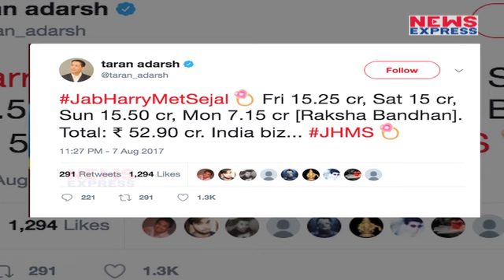Jab Harry Met Sejal 4th Day Collection |Shahrukh Khan|Anushka Sharma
Jab Harry Met Sejal box office collection day 4: Shah Rukh Khan, Anushka Sharma film earns Rs 52.90  croresJab Harry Met Sejal box office collection day 4: Shah Rukh Khan and Anushka Sharma's film stoops to a new low on Monday. The film has crossed Rs 50 crore mark but managed to mint only around Rs 7.15 crore on the first weekday. Now, it is to be seen if the film continues to show a fall at the box office

fb: लोगों को उम्मीद थी की ये फिल्म रक्षाबंधन पर शायद कोई कमाल कर जाए,लेकिन फिल्म ने चौथे दिन भी निराश किया बता दें कि इस फिल्म ने चौथे दिन मात्र 7.15 crore का ही बिजनेस किया,यानि ये फिल्म अब तक कुल 52.90 करोड़ का आंकड़ा ही पार कर पाई है.